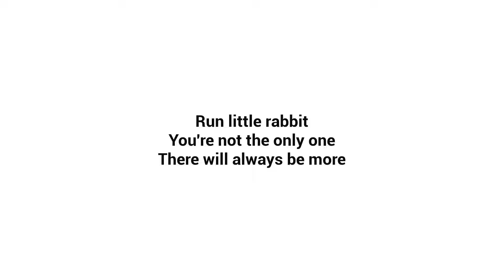I Cloned a Baby Monster - The Baby in Yellow Experiment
The Baby in Yellow Clone Monster Skin

As a baby sitter, you have to deal with some bad kids.
This might be the last one for you.
 How long can you stay in control?